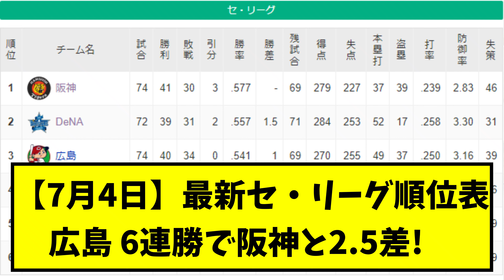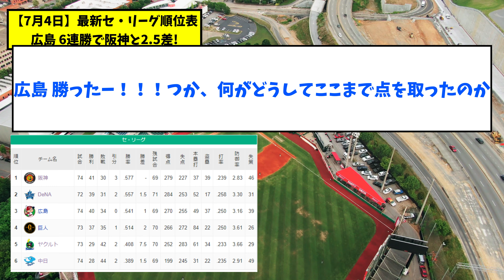【7月4日】最新セ・リーグ順位表広島 6連勝で阪神と2.5差! 【なんJ反応】